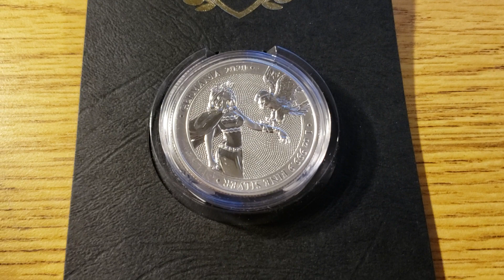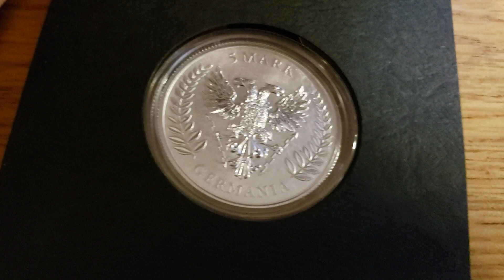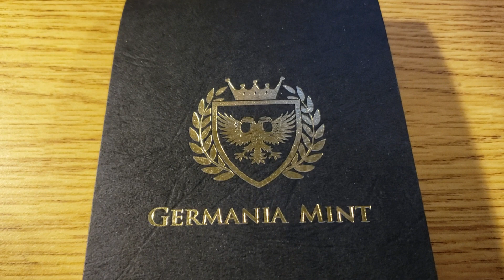2020 1 oz Germania Mint Silver Coin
Mintage 25,000

Will post links when US dealers start their pre-sale.